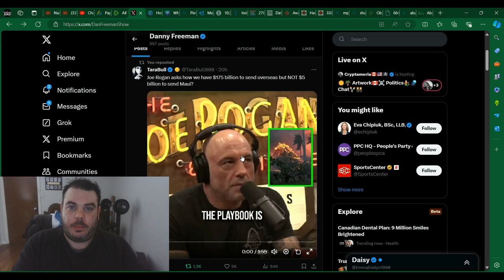Joe Rogan/Jimmy Dore EXPOSE American Corruption